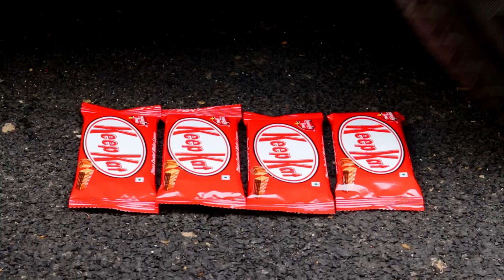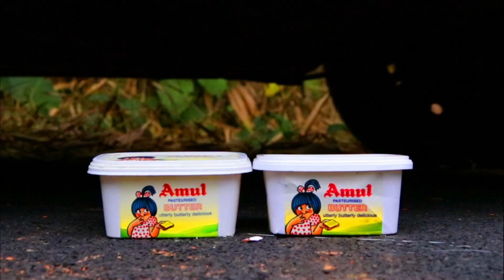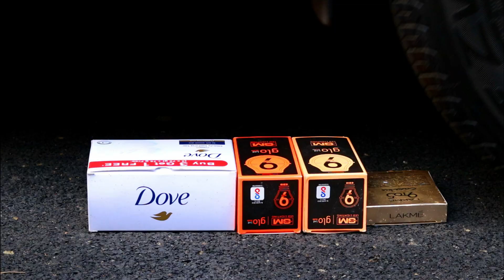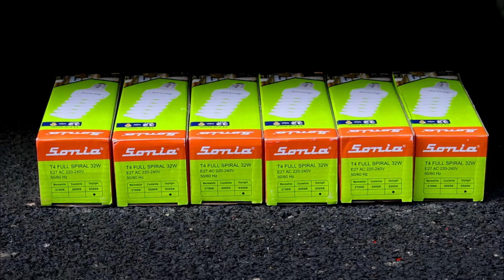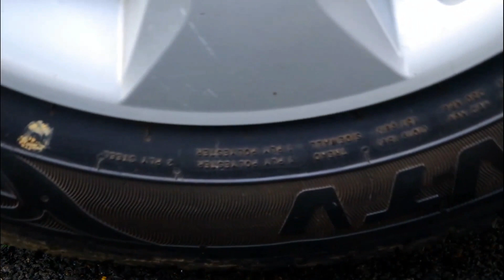Crushing Crunchy & Soft Things by Car! EXPERIMENT: Car vs M&M Candy Cone